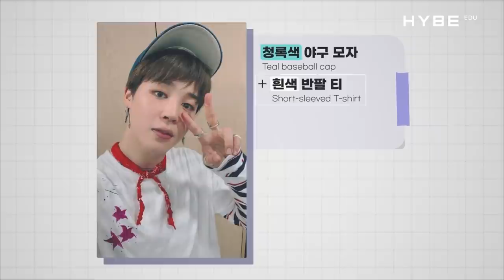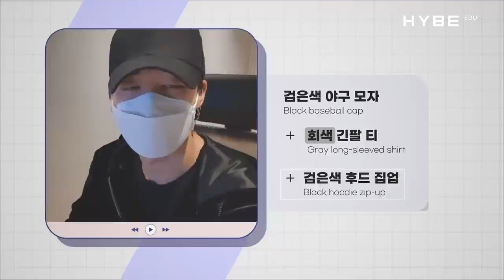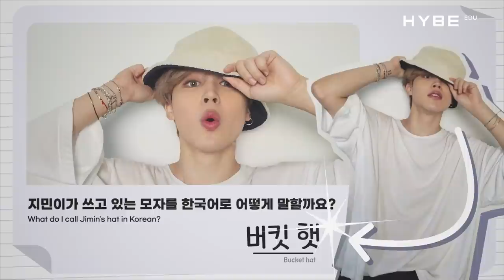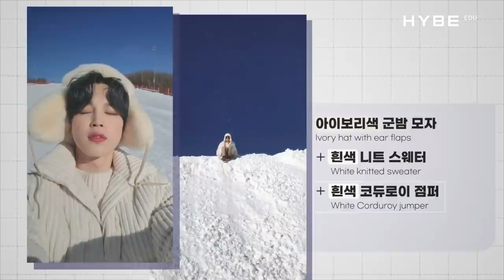[Fashion] He looks lovable even in a leaf hat! Manggaetteok Jimin's hat | The BTS Fashion in Korean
The chance to find out about BTS' fashion and also learn Korean, The BTS Fashion in Korean!
Let's take a look at how Jimin styles his outfit with hats today!

Not all hats are the same!
They come in different materials and shapes, and how you style it can affect your whole look.
Sometimes Jimin would casually wear a black baseball hat, and sometimes he likes to wear bucket hats and more to go with his fashion.
Wouldn't you say the cutest one is the fur hat he wears in the winter?

In Korean, when putting garments on the body, the expression "입다(wear)" is used, but when covering the head with a hat, the expression "쓰다(put on)" is used.
Let's solve the quiz from the video and learn more expressions!